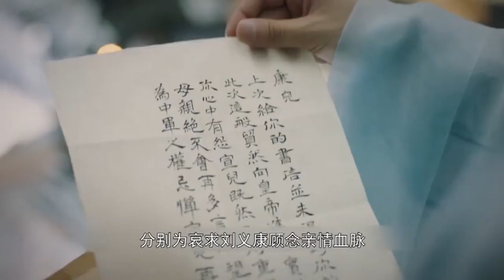速看《錦繡南歌》第51集：陳少巽被捕窺真兇，劉義康設局擒真兇